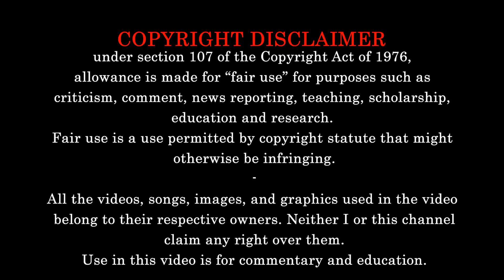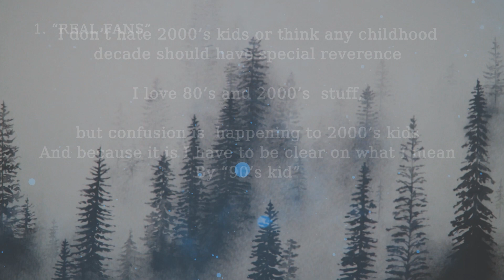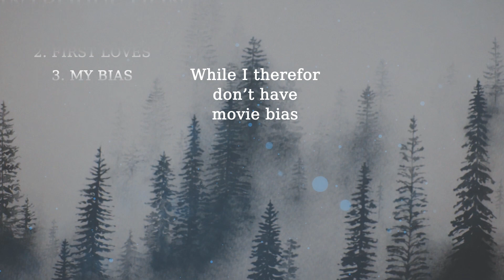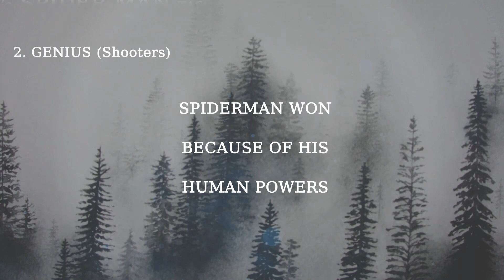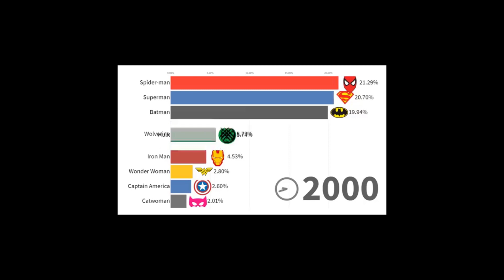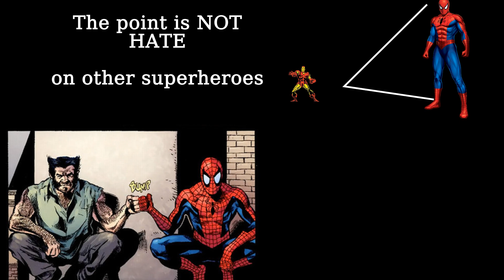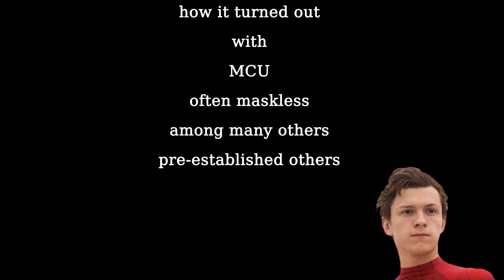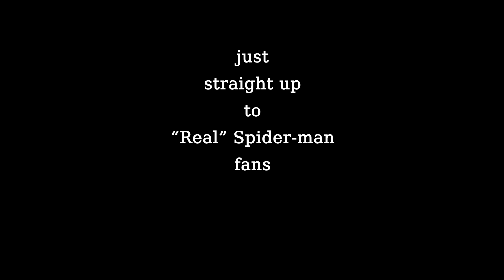WHICH SPIDER-MAN IS THE BEST (Full analysis) horrors of mcu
What a "real" Spider-man fan has to say about which movie spider-man is the best. This is the answer. Tobey Maguire, Andrew Garfield or Tom Holland. Most may say Tom Holland, very few may say Andrew Garfield. But a 90's kid growing up watching Christopher D Barnes, may feel different than the majority. Tobey Maguire, Andrew Garfield, and Tom Holland all portray different versions of Marvel's spider-man. This discussion is not about which movie was the best, nor about which actor is the best, but which movie spider-man (as a character) was the best.

Free Music Tunes
Track: Kollux - Karoshi

marvel comics influenced by the MCU makes me sad.